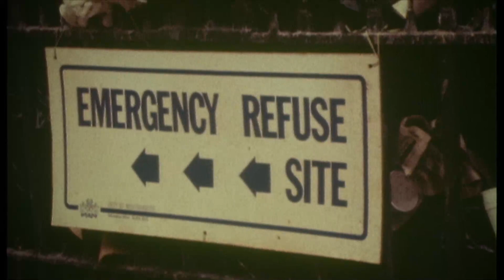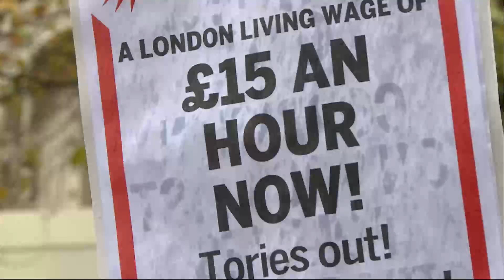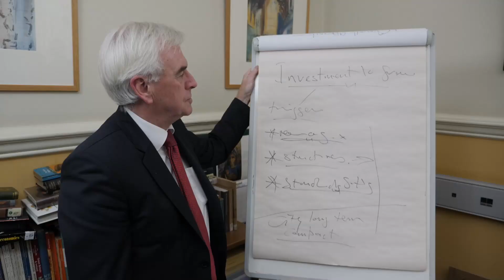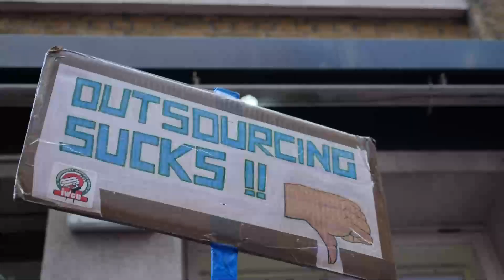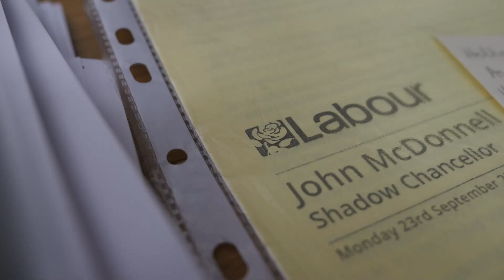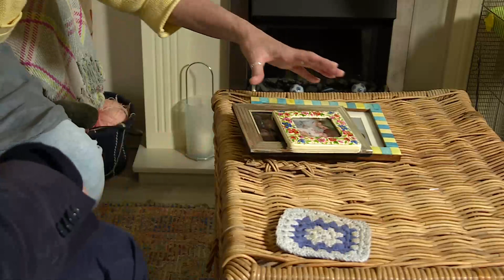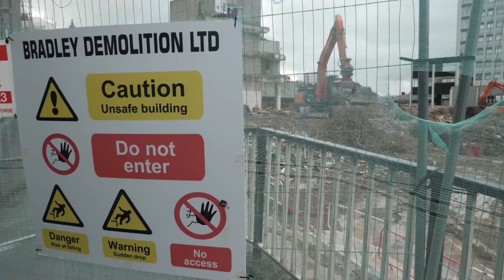2019 Election Report: A New Economic Landscape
Sky's Economics Editor Ed Conway takes a deeper look at the 2019 election, asking the questions: is austerity really coming to an end? Is this about more than Brexit? And why do all the political parties seem to be shifting left with their economic policies and visions?